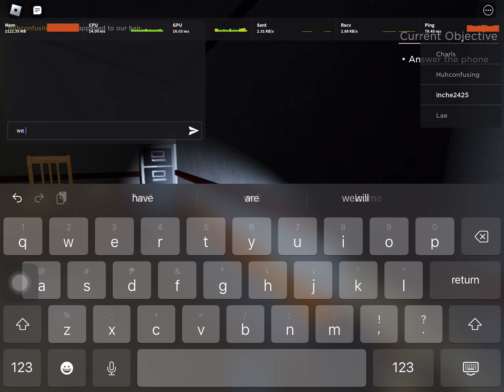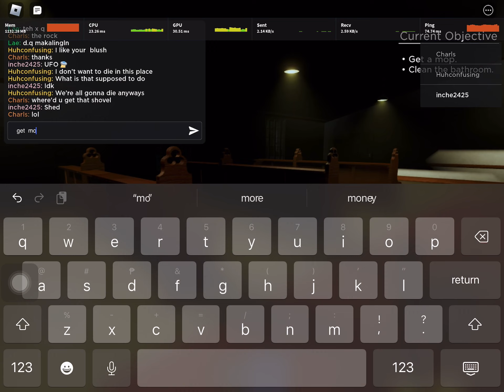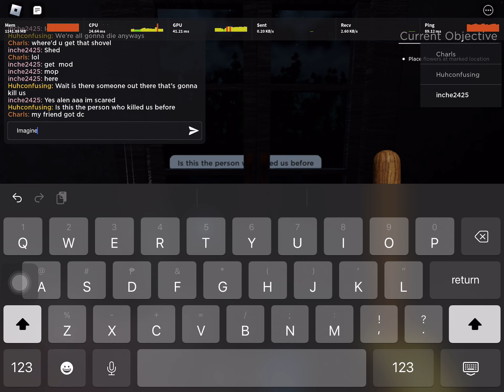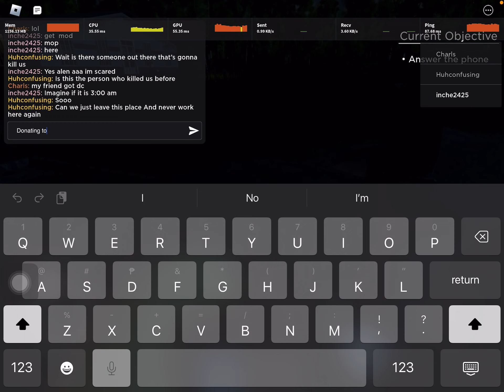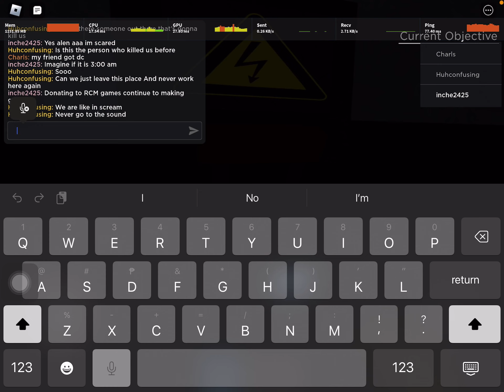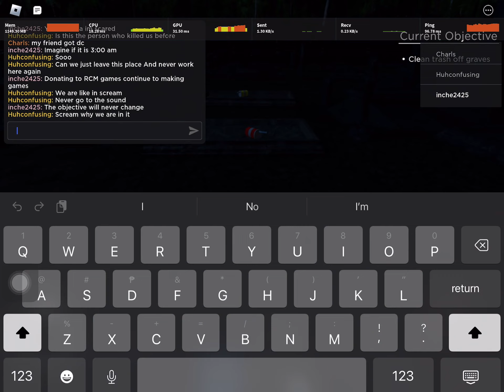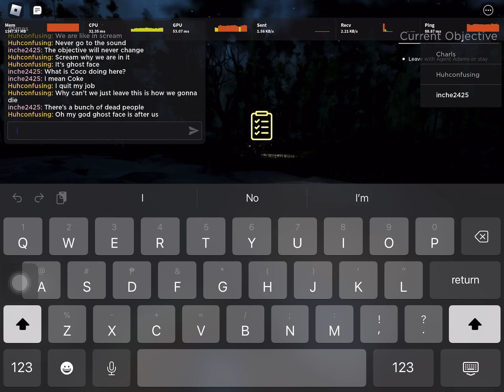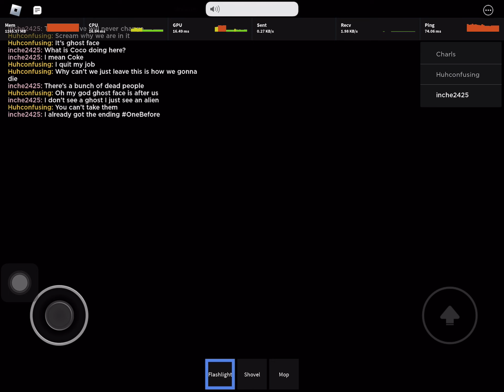The graveyard experience part two ￼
Never work at a scary graveyard at 3:00 AM